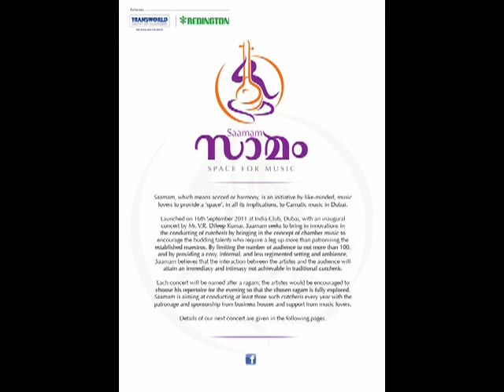Saamam - Ramakrishnan Murthy -Lecture & Demonstration, Dubai , UAE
Saamam - Ramakrishnan Murthy -Lecture n Demonstration, Dubai , UAE- RTP- Thodi Raga
Vocal-Shri. Ramakrishnan Murthy
Violin-Shri. Charulatha Ramanujam
Mridangam-Shri. B. Ganapathi Raman